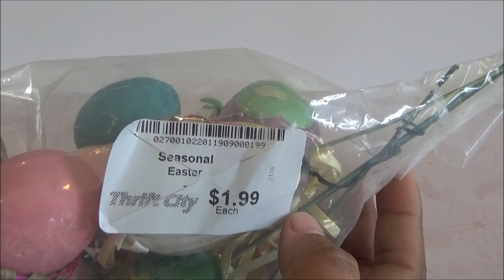Abriendo Bolsitas con Laurita: Bolsita de Pascua 2022